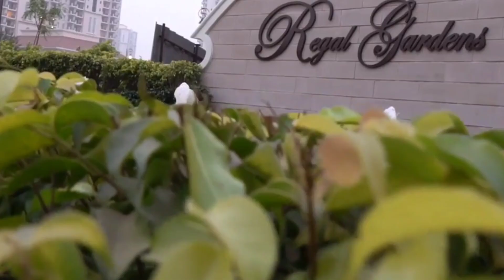GURGAON || THE NEVER ENDING SKYLINE || EMERGING INDIA || GURUGRAM CITY 2020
Gurgaon, officially named Gurugram, is a city located in the northern Indian state of Haryana. It is situated near the Delhi-Haryana border, about 30 kilometres (19 mi) southwest of the national capital New Delhi and 268 km (167 mi) south of Chandigarh, the state capital. It is one of the major satellite cities of Delhi and is part of the National Capital Region of India. As of 2011, Gurgaon had a population of 876,900.

Gurgaon has become a leading financial and banking centre in India after Mumbai and Chennai. The city's economic growth story started when the leading Indian automobile manufacturer Maruti Suzuki India Limited established a manufacturing plant in Gurgaon in the 1970s. Today, Gurgaon has local offices for more than 250 Fortune 500 companies. Gurgaon is categorised as very high on the Human Development Index, with an HDI of 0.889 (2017), which is also the highest in India. Gurgaon truly sets the example of Emerging India.

This EMERGING INDIA Video Covers

1) DLF Cyber City
2) M3M Woodshire
3) Gurgaon lockdown aerial video
4) Gurgaon skyline
5) Gurgaon Infrastructure
6) Gurgaon skyscrapers
7) Gurgaon Restraunts
8) Gurgaon Hotels
9) ITC Hotel Gurgaon
10) The Oberoi Gurgaon
11) Taj City Center Gurgaon
12) Gurgaon Timelapse
13) Gurgaon Night Drone view
14) HUDA City Center
15) Gurgaon Rapid Metro
16) M3M Golf Estate
17) Trump Tower Gurgaon
18) TATA Primanti
19) M3M Merlin
20) IREO Skyon
21) IREO Valley
22) DLF Skycourt
23) DLF Gateway towers
24) DLF The Primus
25) DLF Regal Gardens
26) Gurugram Skyscrapers
27) Gurugram Infrastructure
28) Gurugram Skyline
29) DLF Cyber Hub
30) Golfcourse Road Gurgaon

IMPORTANT NOTE

Thanks
Vlog Nation

Your concerns will be listened carefully by us within 24 hrs
We always appreciate original content makers and their sovereignty.

Track: (No Copyright) Cinematic Documentary Background Music